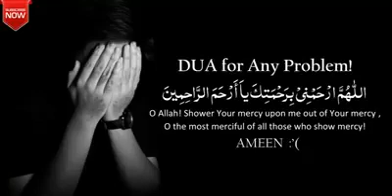Best Dua To Solve Any Problem